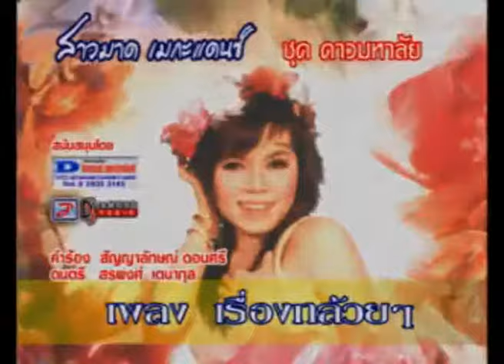เรื่องกล้วยๆ - สาวมาด เมกะแดนซ์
เพลง  : เรื่องกล้วยๆ
อัลบั้ม : ดาวมหาลัย
ศิลปิน : สาวมาด เมกะแดนซ์
คำร้อง/ทำนอง : สัญญาลักษณ์ ดอนศรี
เรียบเรียง : สรพงศ์ เตนากุล
ติดตามข่าวสารหรือฟังเพลงเพิ่มเติมได้ที่

เพลง    เรื่องกล้วย ๆ

*  ไอ้เรื่องกล้วยกล้วย ยะฮู้   ไอ้เรื่องกล้วยกล้วย

ไปเลยถ้าอ้ายคิดสิมีใหม่ ขอให้ไปได้ไกลไกล
ขอให้ไปได้สวยสวย    อย่าคิดว่าสิเห็นน้องฮ้องไห้
เสียไปแล้วก็เสียไป  แค่ผู้ชายเรื่องกล้วยกล้วย
ยอมรักว่าเคยฮักอ้ายเต็มเด็ม     แต่อ้ายฮักบ่เซมเซม
เห็นน้องเป็นของชำร่วย     อกหักบ่ฮู้ครั้งที่เท่าไหร
มันพ้นจุดที่เสียใจ      ถือว่าฮักเฮามันซวย
ผู้ซายมันกะดีแต่ทีแรก     ได้เฮาแล้วกะดีแตก
มันก็แปลกจริงจริงด้วย     สรรหาคำเว้าจามาเอาใจ
เฮาเหมือนเทียนที่ลนไฟ     ก็อ่อนใจลงย้วยย้วย
ส่างมันคิดเสียว่าทอดผ้าป่า   บุญกุศลที่สร้างมา
เกิดชาติหน้าจะได้สวย ความรัก  อย่าคิดหลายให้มากเรื่อง
ไผสิว่าใช้แฟนเปลือง    เรื่องของฉันเกี่ยวไรด้วย
กล้วยตานีเหลือหวีเดียว        ลิงหน้าเหี่ยว
หิ้วกลับไปแล้วก็หิ้วกลับมา    กล้วยตานีเหลือหวีเดียว
ลิงหน้าเหี่ยว   หิ้วกลับไปแล้วก็หิ้วกลับมา
ไปเลยถ้าพี่เห็นว่าเขาดี      ถ้าเขาสวยเขาเซ็กซี่
ถ้าพี่เห็นเขาเป็นหมวย   อย่างเฮาถึงบ่สวยแต่เร้าใจ
อ้ายบ่มักกะหาใหม่       แค่ผู้ชายเรื่องกล้วยกล้วย

โธ่เอ๋ย  เรื่องกล้วยกล้วย